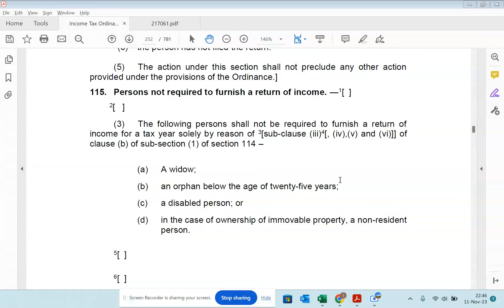Who is NOT REQUIRED to file Income tax return | Persons Not Required to Submit Income Tax Return FBR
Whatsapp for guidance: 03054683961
In this Video you will learn who is not required to file Income Tax Return in FBR and who is not required to file Income Tax Return in IRIS FBR. The person who is exempt form filing income tax return. The Responsibility of not Filing Income Tax Return in FBR is for those persons as mentioned in Section 114 of Income Tax Ordinance, 2001 in Pakistan.
2023 tax return filling method
2023 income tax return
7E